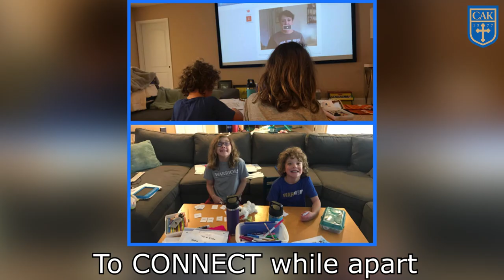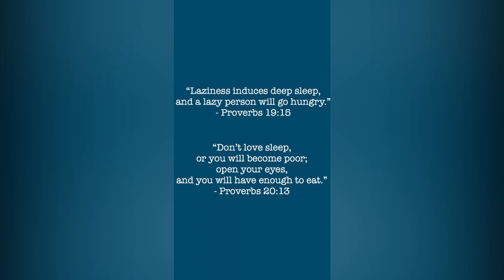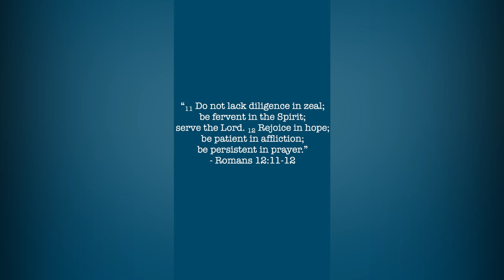Christian Academy of Knoxville's Virtual Chapel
EVERYONE is invited to attend our student-led chapel today (April 2, 2020) at noon EDT. Hear from CAK middle school student, Ava, and high school student, Emori as they lead us through devotionals and worship. See you soon!